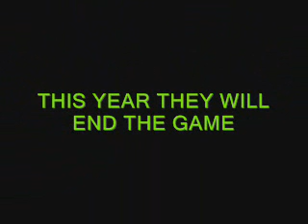THE GAME OF DEATH ALTERNATIVE TRAILER